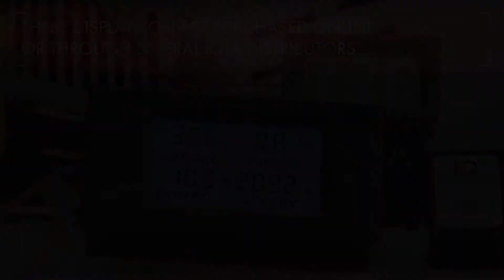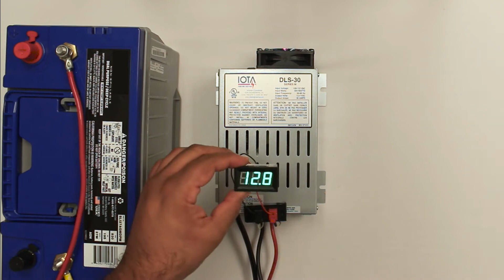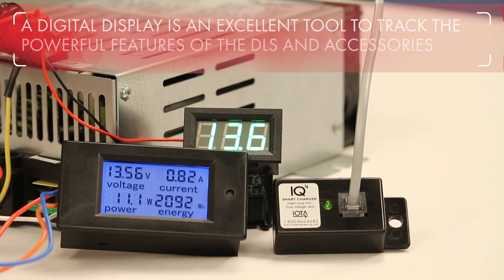Using a Digital Display with an IOTA DLS Charger / Converter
Did you know that a digital display can be used with the IOTA DLS Charger/Converter.  This video steps you through the process of wiring several different models of digital displays to your DLS Charger, and demonstrates how these digital displays can be used to track the powerful features or accessories of the DLS.